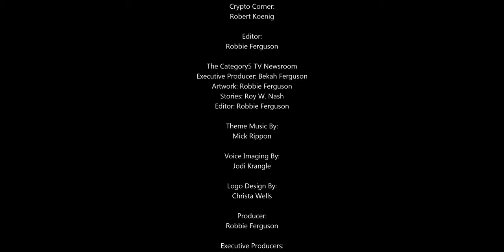60 more SpaceX satellites have joined the Starlink fleet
Elon Musk wants to create a constellation made up of thousands of Starlink satellites that can offer high speed internet anywhere on the planet. Another 60 SpaceX satellites were launched from the Kennedy Space Center in Florida to join the rest of the Starlink fleet. In just the last month, there have been three successful launches and deployments, making SpaceX the largest fleet of satellites in the world, with more than 700 currently in orbit.